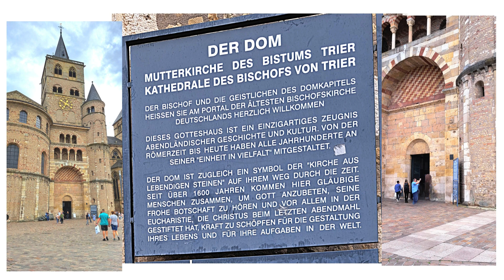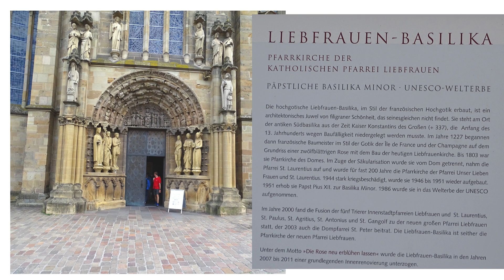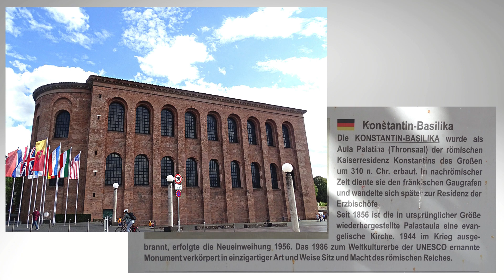Trier / Dom / Liebfrauenkirche / Konstantin Basilika / Kürfürstliches Palais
Die Stadt Trier ist eine lebendige Stadt mit einer vielfältigen Kulturszene, zahlreichen Museen, Galerien und Veranstaltungen, auch für ihre beeindruckende Architektur bekannt, darunter die gotische Liebfrauenkirche und die Hohe Domkirche St. Peter zu Trier , der zu den ältesten Kirchen Deutschlands zählt. Hier meine Bilder vom 20. September 2023.

# Rheinland-Pfalz